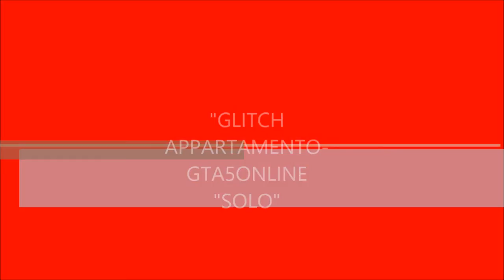"GLITCH APPARTAMENTO"-GTA5ONLINE "SOLO"